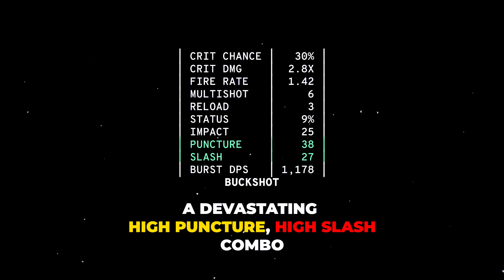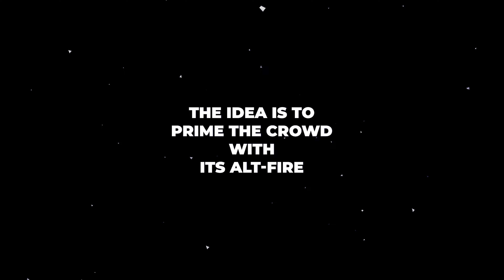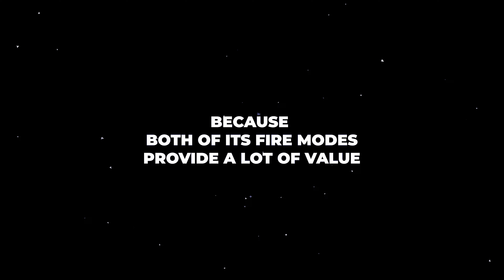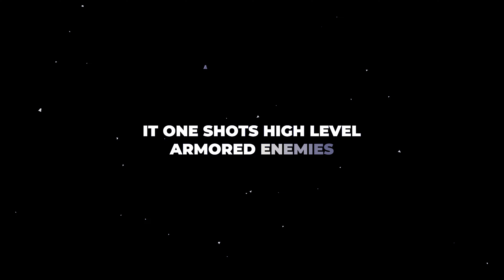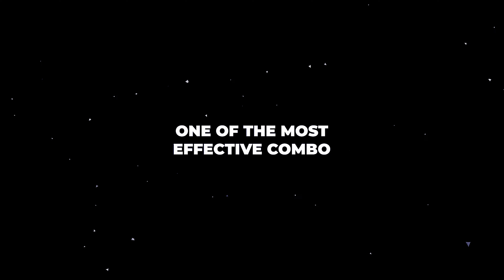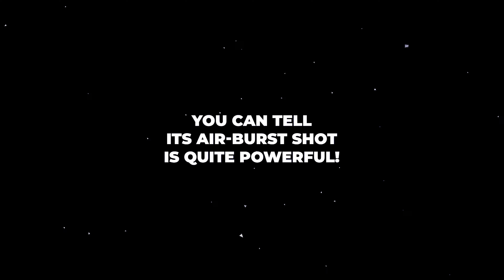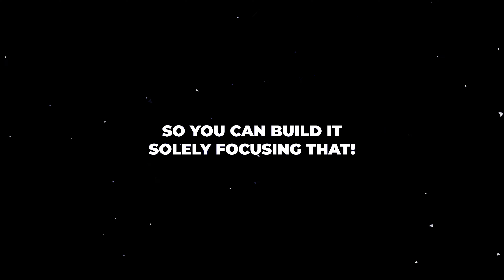Warframe - Corinth Prime | The AoE SHOTGUN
AoE? ✅ Crit? ✅ Multishot? ✅ Damage? ✅ Havoc? Wreaked
Maidens? ❌

Go check it out, and if you feel like it, consider donating!

Ailanthus
cittran
dG x Kyo
Hurpiderp
Robert
Thei
Ayrton
Cybranmaster
Doctor Moose
Lemong
Sayntfuu
Zach
AzZazel
DaFly
Erich
Matthew
Sean
zdub
bulletsearl
DarkSalad42
Hani
Prepotenza
Soapyghost
zuk

Socials

In Warframe, players control members of the Tenno, a race of ancient warriors who have awoken from centuries of cryosleep to find themselves at war with different factions.

 Crit? Multishot? Corinth Prime

Ailanthus
cittran
dG x Kyo
Hurpiderp
Robert
Thei
Ayrton
Cybranmaster
Doctor Moose
Lemong
Sayntfuu
Zach
AzZazel
DaFly
Erich
Matthew
Sean
zdub
bulletsearl
DarkSalad42
Hani
Prepotenza
Soapyghost
zuk

Socials